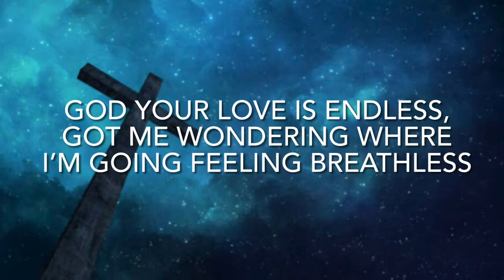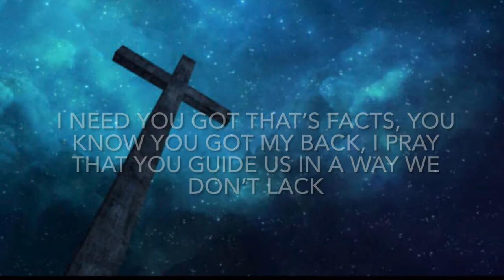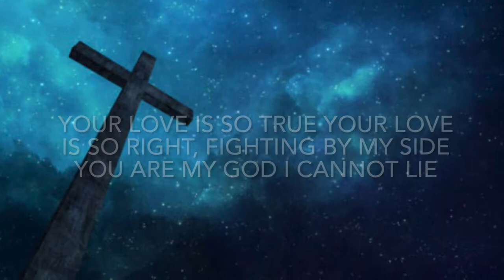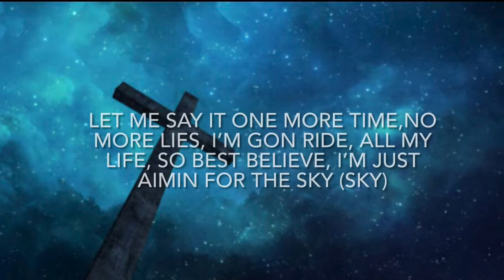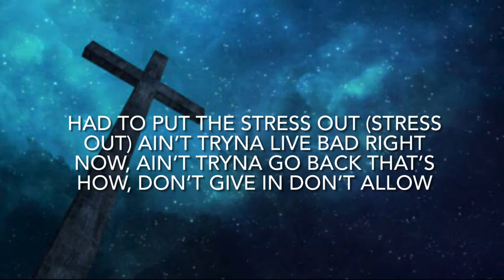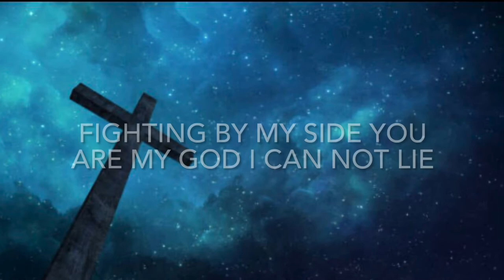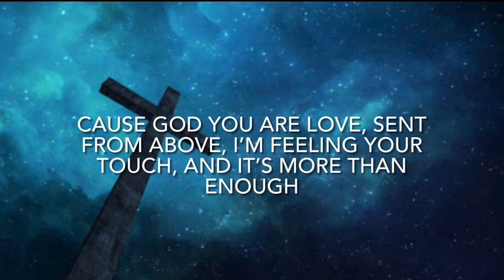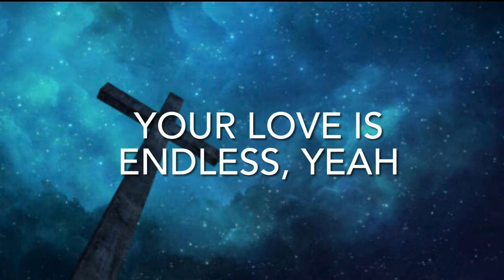“Your Love is Endless” Daniel Moran (Feat. REYNE) Lyrics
Gotta give God the glory for this song!

ALL PLATFORMS!!
-Amazon Music
-Pandora
Etc.

KEEP POSTING AND SHOUT ME OUT